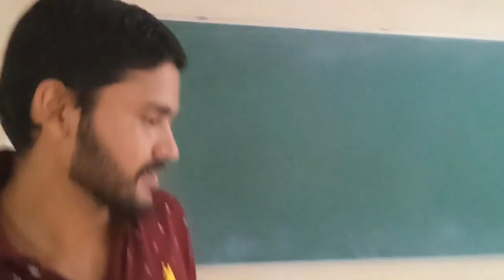International Trade show from Government Gajiyabad Polytechnic all district student meet me